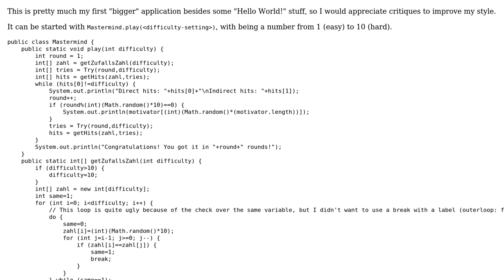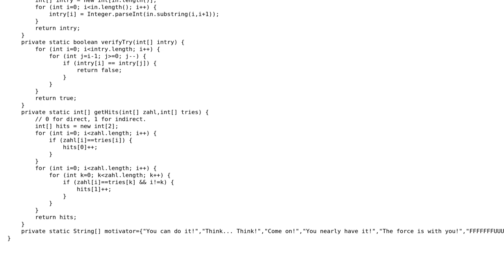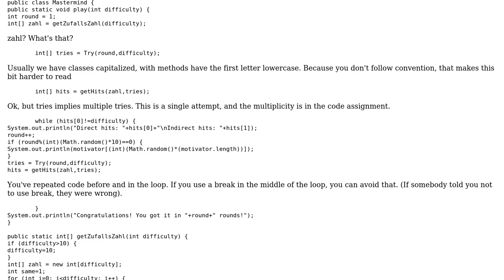Code Review: Simple Mastermind game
With thanks & praise to God, and with thanks to the many people who have made this project possible! | Content (except music & images) licensed under CC BY-SA | Music | Images & others | With thanks to user Winston Ewert user Jamal user halfbit and the Stack Exchange Network Trademarks are property of their respective owners. You are responsible for your own actions.